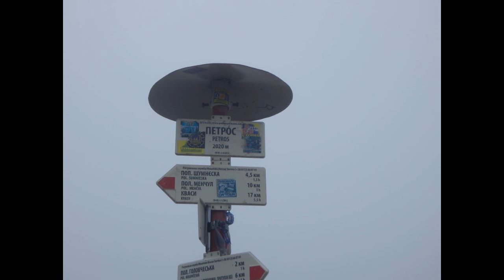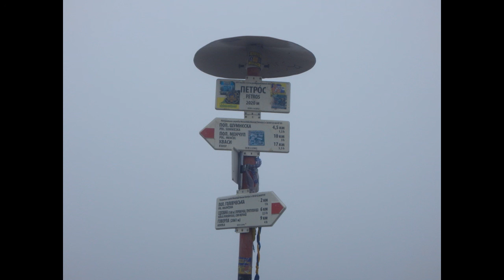Прогулка по Карптам 2015 Петрос